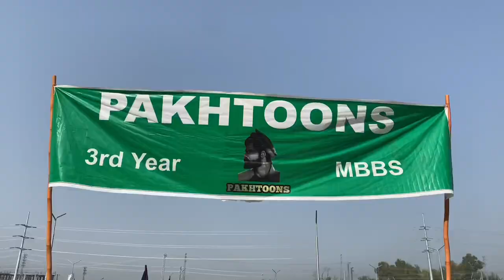BKMC |2022 Sports week|Vlog| Pakistan |Doctors|Medical College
memory 2022
Sports week
Bachakhan Medical College
Mardan